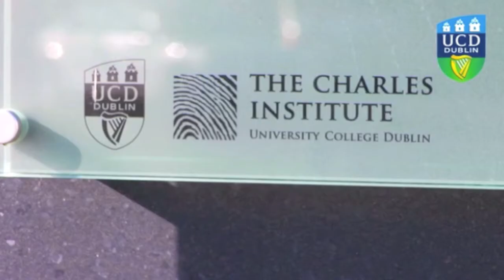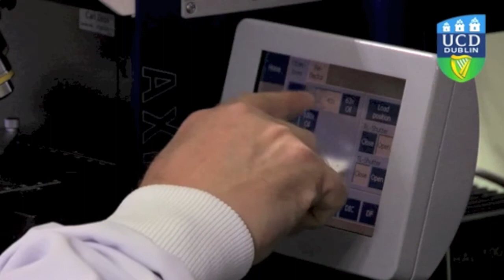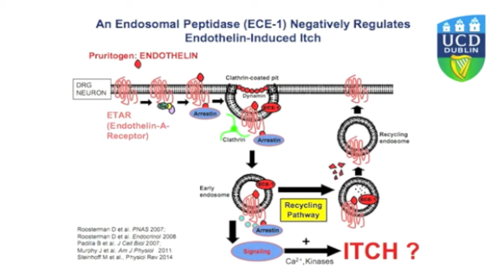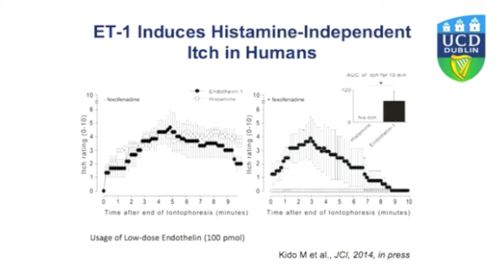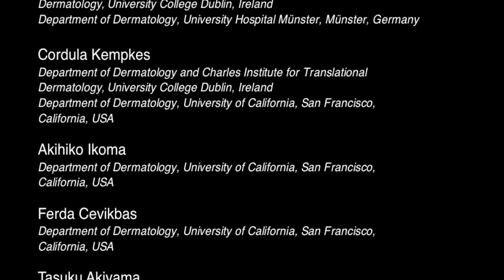Neural peptidase regulates itch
Chronic itch is a common symptom and complaint for many dermatological patients. While some patients find relief with antihistamines, many do not, and the underlying pathways responsible for itch are poorly understood. In this episode, Martin Steinhoff details the identification of endothelin--converting enzyme 1 (ECE-1) as a key regulator of endothelin 1 (ET-1), which evokes a histamine-independent pruritus through activation of ERK1/2. In murine itch models, scratching behavior was enhanced by pharmacological inhibition of ECE-1 and ameliorated by administration of an ERK1/2 inhibitor. Furthermore, this ECE-1/ER-1/ERK1/2 axis was upregulated in patients with prurigo nodularis, suggesting that this pathway has potential as a therapeutic target to relieve chronic itch.